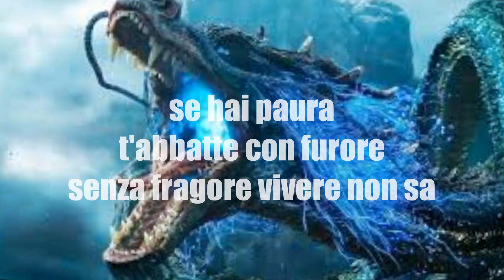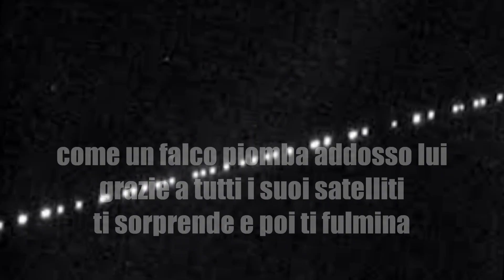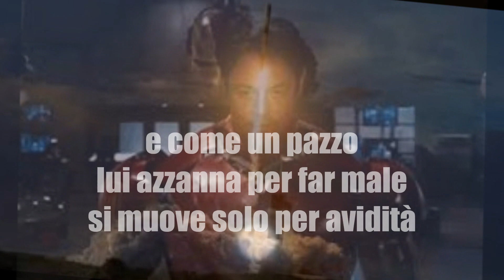AIron Mask - Attilio Carducci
Testo: Attilio Carducci 2024
   interpretazione e video: Attilio Carducci 2024

L'AIronia salverà il mondo?
Do will AIrony save the world?
ИИрония ли спасет мир?
L'AIronie, sauvera-t-elle le mond?